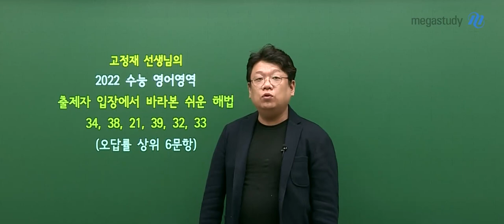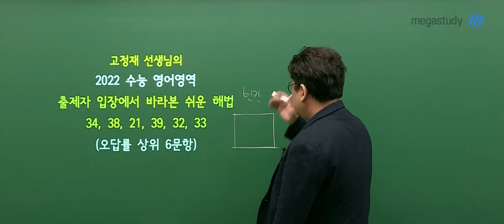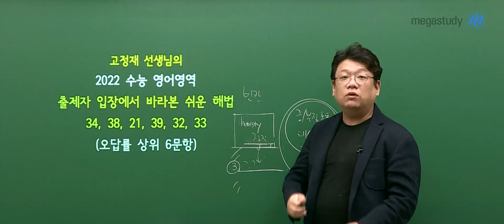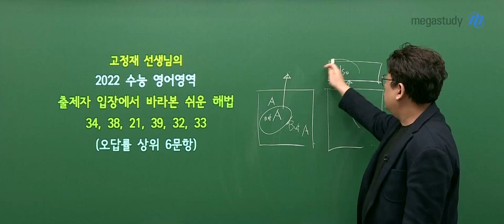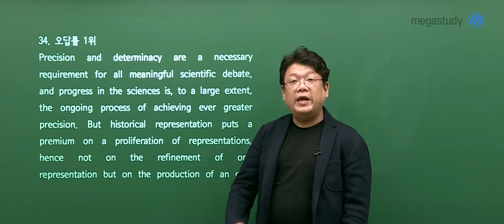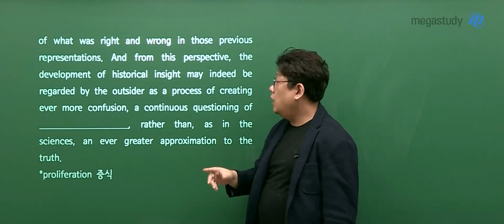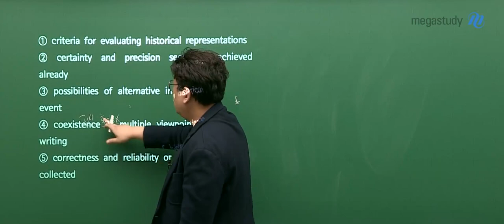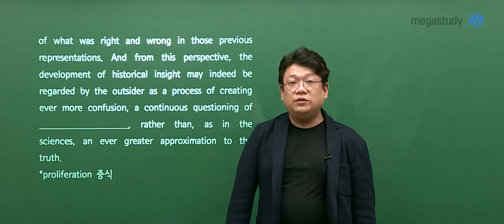[메가스터디] 영어 고정재쌤 - 2022학년도 수능 영어 해설강의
고정재 선생님과 함께하는 2022학년도 수능 영어 해설강의
자세한 내용은 메가스터디 홈페이지에서 확인해 주세요!

- 영어 고정재 선생님에 대해 더 자세히 알고 싶다면?